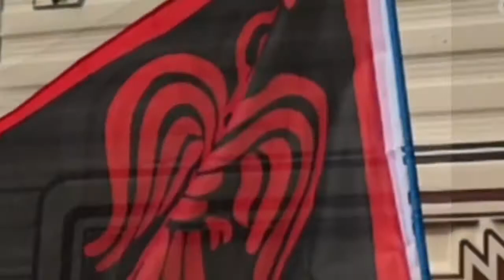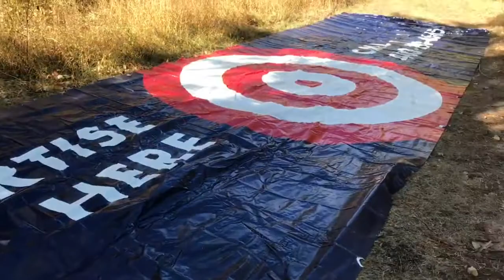CTM 390: OR YOU'LL HAVE NO FRIENDS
Yeah I know I messed up the opening lol

(MysteryCountdown 905)

One year ago today "SHARPENING SKATES"

The TeamBerserkers for October are

⚒⚒⚒LIFETIME SHIELD-WALL MEMBERS⚒⚒⚒

and

Site: VIKING CAMP
Camper Name: VALASKJALF
Motorcycle: 1979 Honda XL500s
CarlTheMadman
Kaslo, BC
v0g1m0